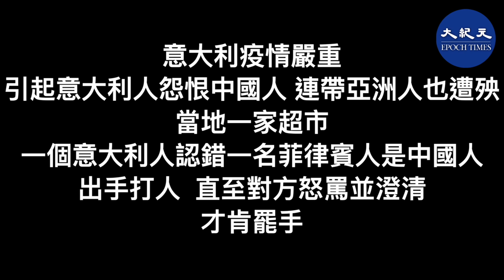意大利疫情嚴重，引起意大利人怨恨中國人，連帶亞洲人也遭殃。當地一家超市，一個意大利人錯認一名菲律賓人是中國人，出手打人。直至對方怒罵並澄清，才肯罷手。